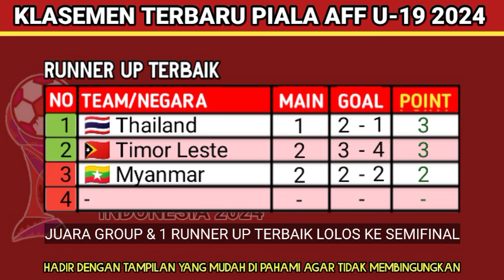Hasil Piala ASEAN U19 2024 Hari Ini - Vietnam vs Australia - Klasemen terbaru Piala AFF U19 2024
hasil piala aff u19 pekan ke 2 hari Sabtu, 20 juli 2024:
Vietnam 2-6 Australia
myanmar 1-1 Laos